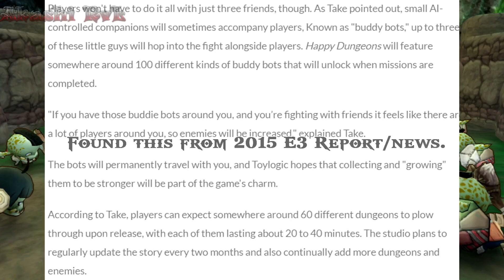Gameplay of Happy Dungeons [Link in Desc] Happy Jewels, Higher Max Item Level & More!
Links For Gameplay Videos! Lets try to hit 30 likes!
Was doing some research on Happy Dungeons and ended up founding so much info about it.

Recording Device: Elgato HD60
Recording Software: Game Capture HD
Recording Software (PC): OBS
Editing Software [Image+Thumbnails]: PhotoScape
Editing Software: Movie Studio 13 Platinum